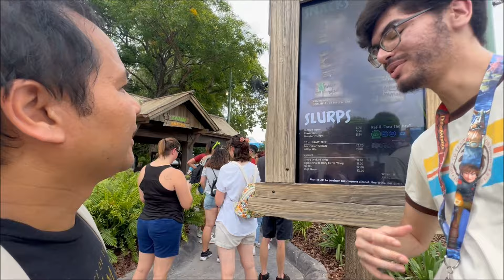DreamWorks Land Preview at Universal Studios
Here's my look at DreamWorks Land (during Technical Rehearsal Previews) at Universal Studios Florida.  Check out Sunshine Theme Parks' coverage of the preview here: